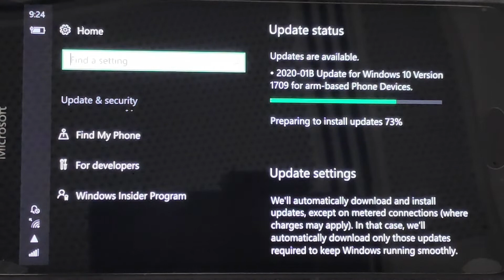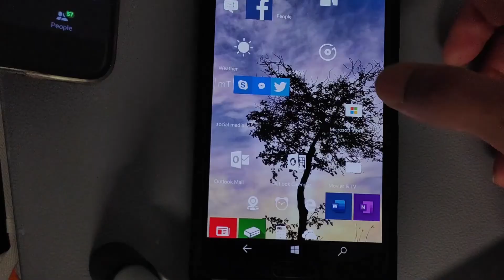Windows 10 Mobile 2020-01B update for ARM based phone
As Microsoft announced they will longer no provide any update for windows 10 mobile, it seems that they are still providing update to ARM base phone.
Today I checked on my Lumia 950XL & I receive new update. But I didn't found any new features in this update. May be this is only security & normal patch update.